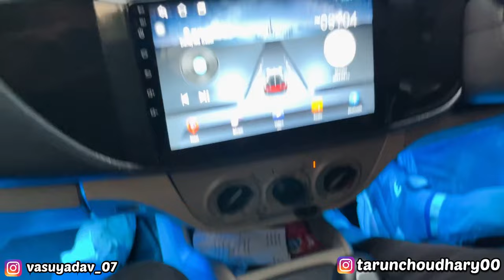Alto K10 को पकड़ लिया Police ने Alto K10 Wrap Nardo Grey 🔥😱14 inch Alloy Wheels Alto K10 Automatic